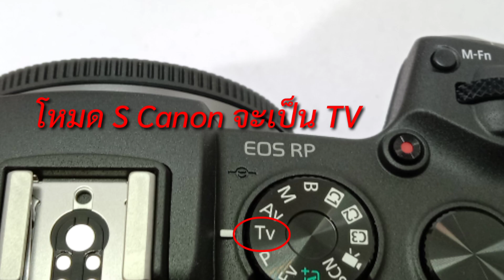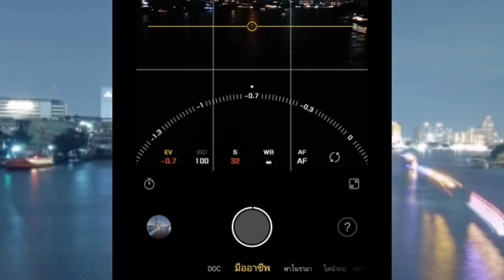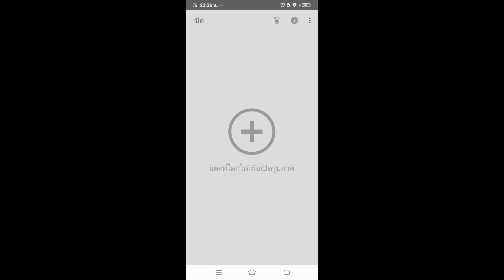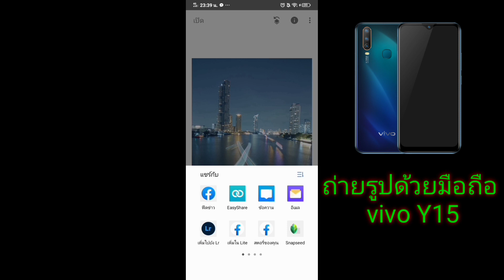ถ่ายภาพ Long Exposure ด้วยมือถือ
เป็นการถ่ายภาพด้วยมือถือ vivo Y15